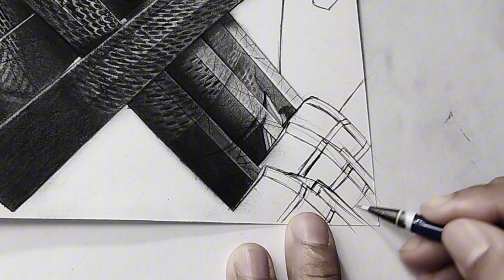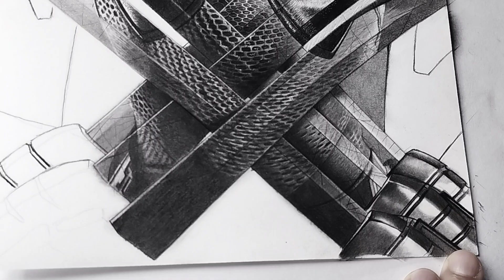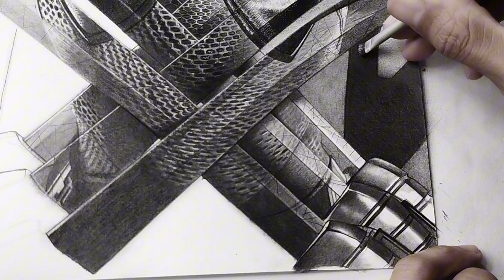Desenhando Detalhes e efeitos finais das garras - Deadpool & Wolverine parte 08